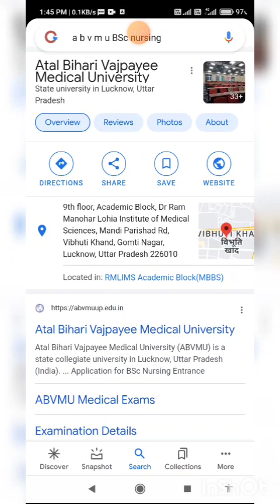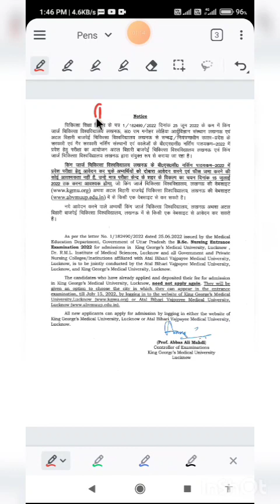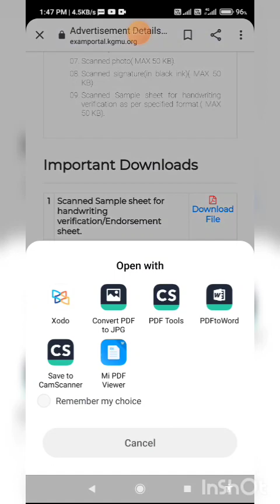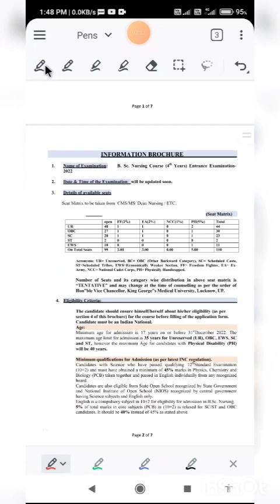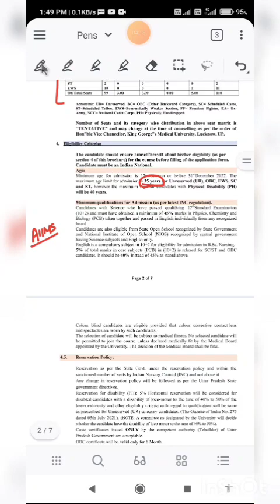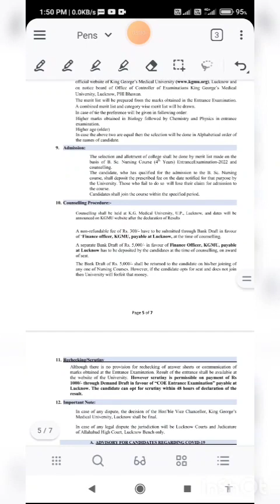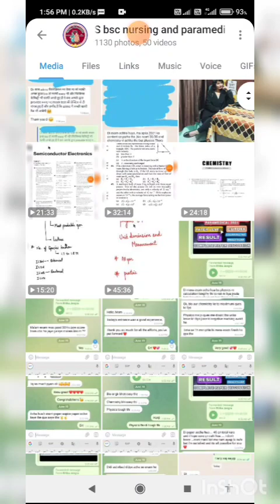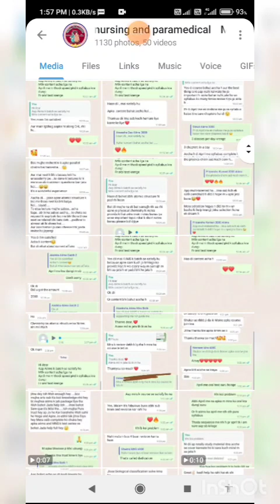ABVMU bsc nursing 2022 kgmu bsc nursing 2022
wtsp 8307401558